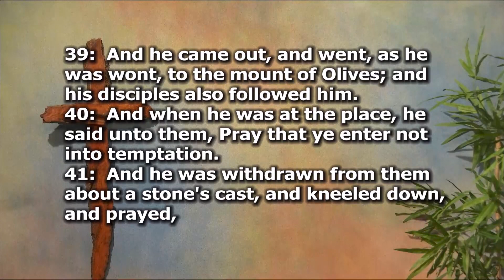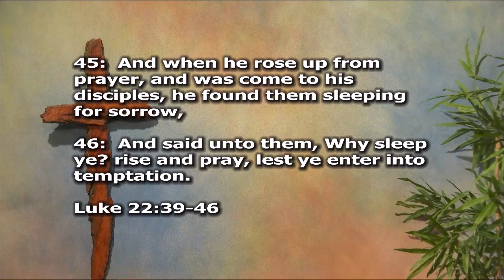Night of Agony - Luke 22:39-46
Did Jesus suffer for us? Are we committed to Jesus?

Pastor Salem preaches a sermon titled, "Night of Agony" and expounds upon Luke 22:39-46.